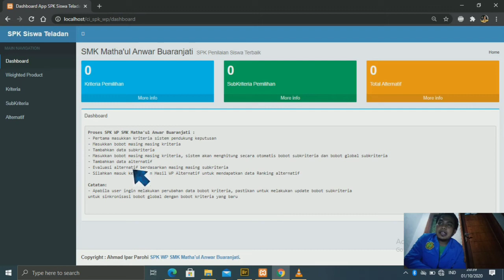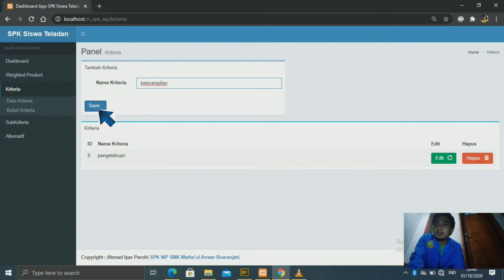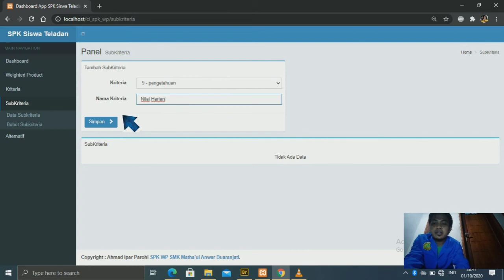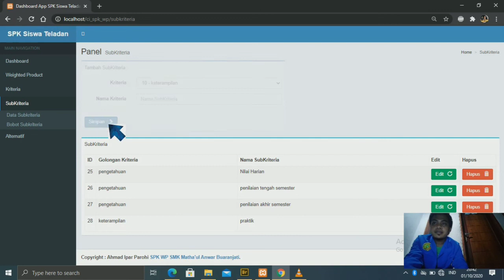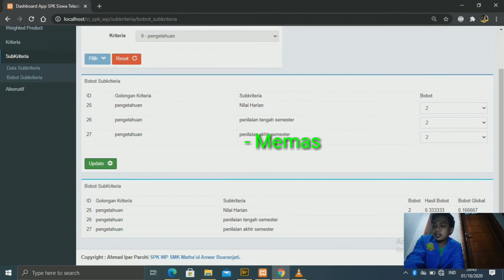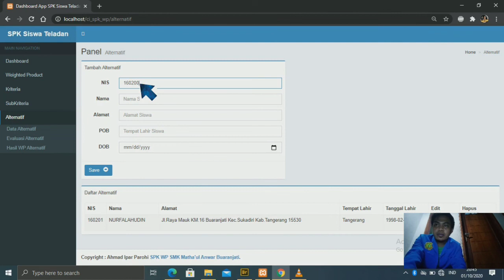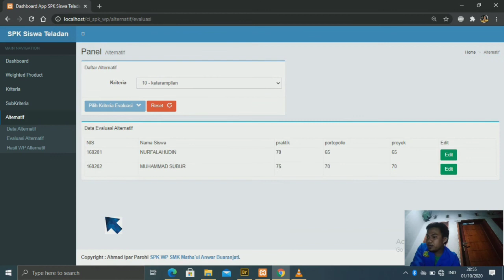DEMO PROGRAM / APLIKASI PRODUK - 16020001 - AHMAD IPAR PAROHI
SISTEM PENDUKUNG KEPUTUSAN SISWA TELADAN DENGAN METODE WEIGHTED PRODUCT UNTUK MENENTUKAN SISWA TERBAIK DI SMK MATHA’UL ANWAR BUARANJATI